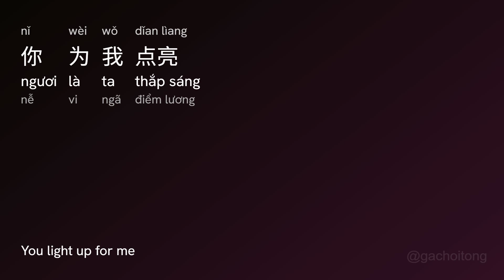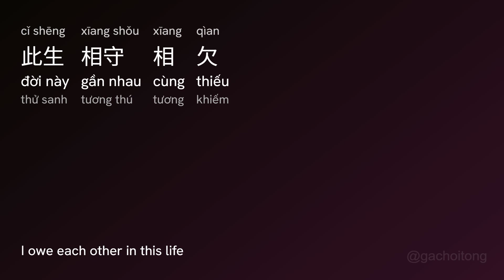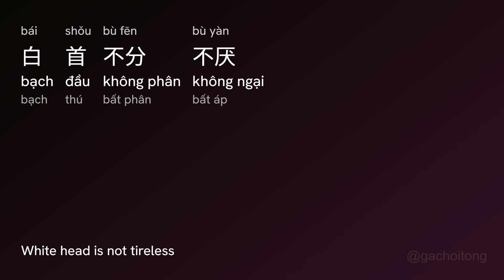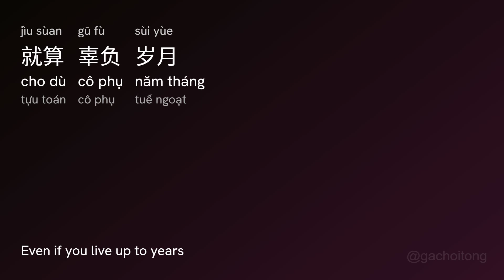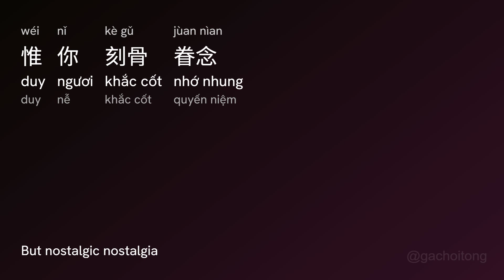此生惟你 Đời Này Duy Ngươi (Cǐ Shēng Wéi Nǐ) - 周深 Châu Thâm (Zhōu Shēn) vietsub engsub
此生惟你 Đời Này Duy Ngươi (Cǐ Shēng Wéi Nǐ) - 周深 Châu Thâm (Zhōu Shēn)

[00:00.00] 周深 - 此生惟你(电视剧《倚天屠龙记》插曲)
[00:00.220] 作词：张赢
[00:00.880] 作曲：王耀光
[00:01.380] 监制：宋鹏飞
[00:02.250] 编曲：赵瑟
[00:02.600] 制作人：王耀光
[00:03.460] 大提琴：张平
[00:04.480] 弦乐：国际首席爱乐乐团
[00:05.290] 弦乐监棚：李朋
[00:06.200] 录音师：耿潇微
[00:06.860] 录音室：Fun Studio
[00:07.870] 混音工程师：刘巍
[00:09.650] 音乐出品发行：北京听见时代娱乐传媒有限公司
[00:33.20] 以为这世间
[00:36.360] 长夜漫漫
[00:39.890] 你为我点亮
[00:43.560] 孤灯一盏
[00:46.830] 所有的爱恨
[00:50.120] 便得释然
[00:53.910] 执手许诺
[00:56.440] 曲终人不散
[01:00.960] 人世的纠缠
[01:04.140] 难舍难断
[01:07.780] 命注定不安
[01:10.610] 心为你辗转
[01:15.10] 思念可以倒转那些片段
[01:21.860] 今生一场梦
[01:24.740] 永世不换
[01:29.340] 此生相守相欠
[01:36.220] 爱意荡漾身边
[01:42.800] 梳画无边缱绻
[01:49.670] 手落在你眉间
[01:56.830] 此生为你不变
[02:03.920] 就算辜负岁月
[02:10.690] 白首不分不厌
[02:17.570] 惟你刻骨眷念
[02:52.930] 此生相守相欠
[02:59.720] 爱意荡漾身边
[03:06.360] 梳画无边缱绻
[03:13.300] 手落在你眉间
[03:20.640] 此生为你不变
[03:27.710] 就算辜负岁月
[03:34.390] 白首不分不厌
[03:41.400] 惟你刻骨眷念